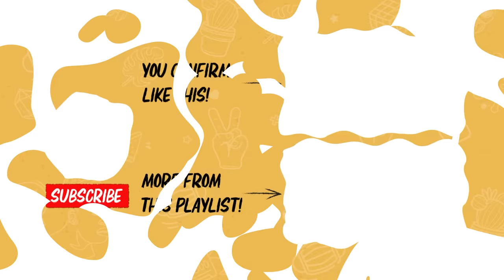How I F**ked Up With My In-Laws | DailyKetchup EP320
What was meeting your partners' parents like for the first time? How do you know if your in-laws SECRETLY HATE you?

01:26 Why It's Important Where She Lives
03:46 What NOT to Do When Meeting Parents For the First Time
06:18 How to Assert Dominance Over Your Sibling's Partner
07:33 Understanding the Difference in Your Households
13:07 We Should NORMALISE This!!
17:41 How to Ace Meeting The Parents
23:37 What If Your Parents Hate Your Partner
30:46 Red Flags in Your In-Laws
37:24 Parents Meet Parents

Behind the Cam:
• Nashrul Merza
• Amirul Nashtrie

Edited by:
Brian Goh
Shermane Wong